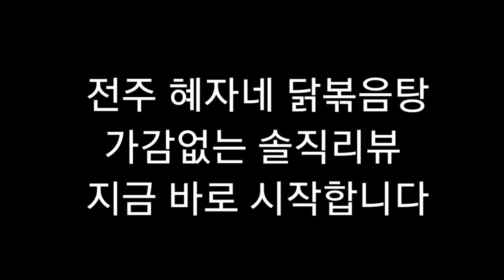전주 혜자네 닭볶음탕 가감없는 솔직 후기 (장사의신에 나온 전주 혜자네 닭볶음탕 냉정한 맛 평가 포함)